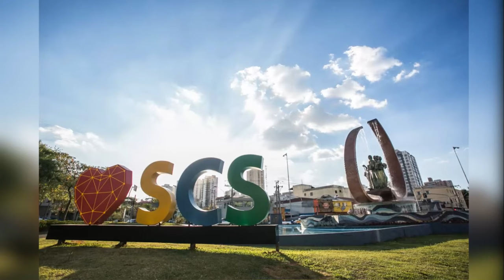Pré Jogo | São Caetano x Juventus | Copa Paulista 2024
Informações que antecedem a partida válida pela segunda rodada da Copa Paulista